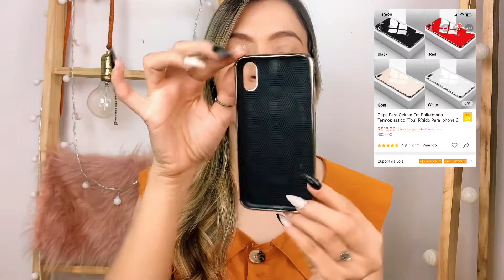Comprinhas da Shopee | Capinhas do meu iPhone XS e 11 Pro Max